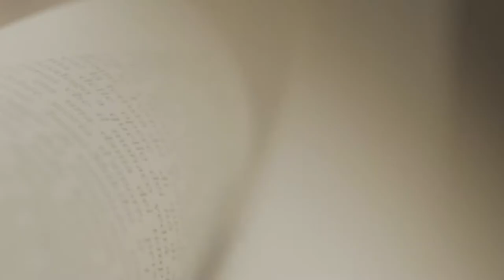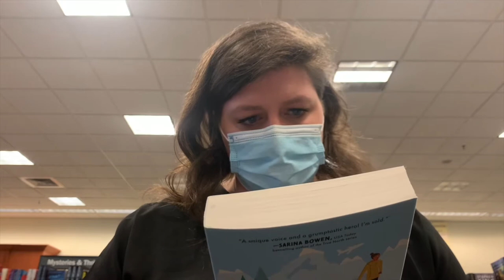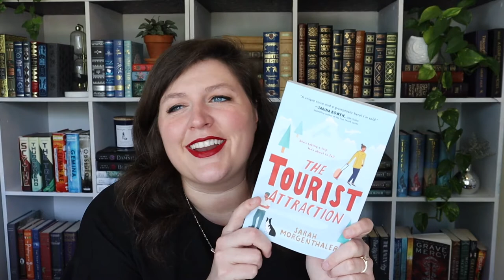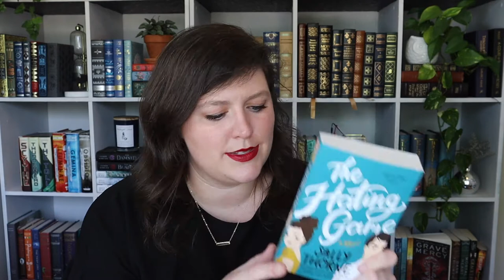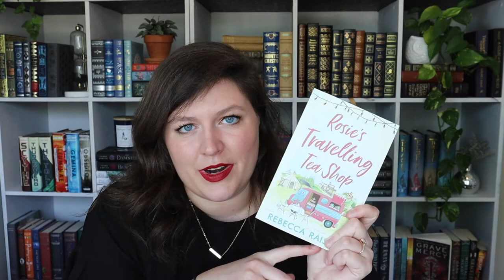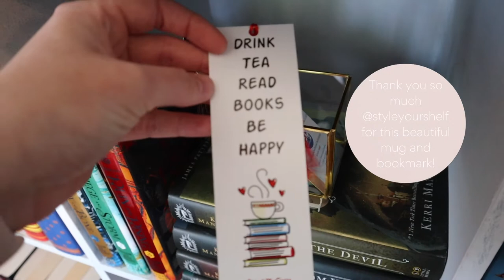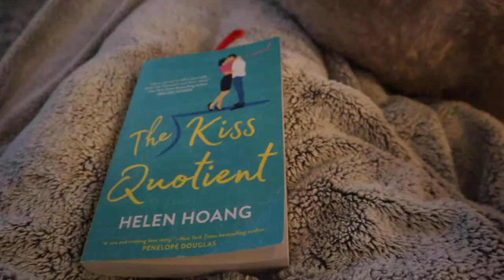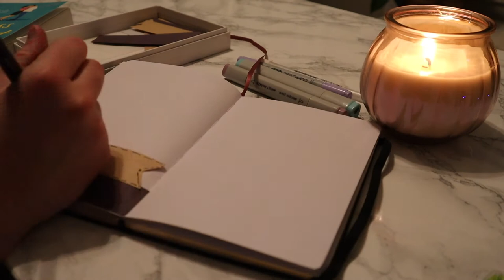TRYING A NEW GENRE: Romance Edition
Love and Other Words, Josh and Hazel, Beautiful series - Christina Lauren

📚Listen to episodes of The Bibliovert Podcast on Spotify, Apple, & Google Play📚